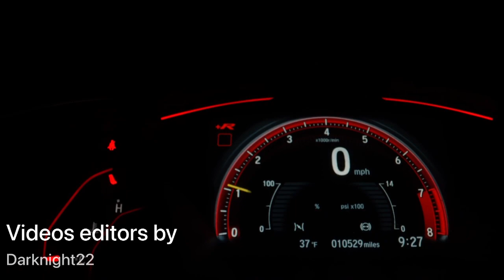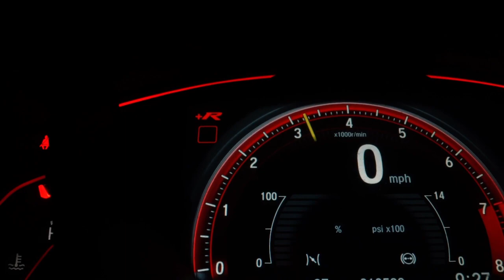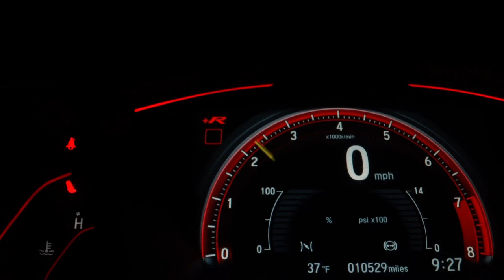Skywaver73 ~ undying ~ [Feat.@Player226 ] official music video (Sport cars)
I do not own this video but I tried to use some of the photoshop to Create more realistic images and how did I manage to get this type of videos?

Pexels  app download

For that am outta of here!